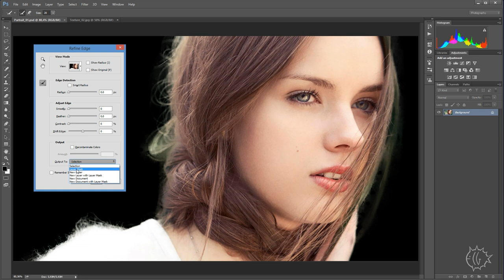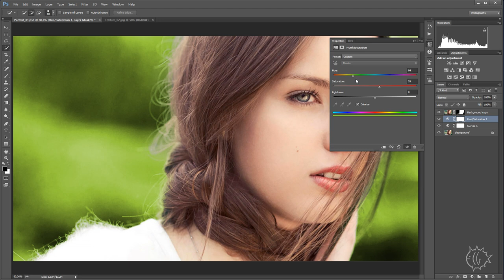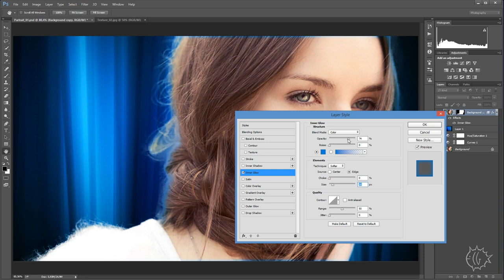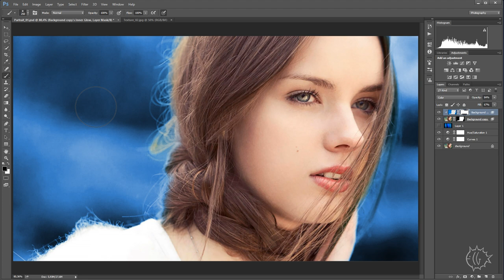Как отделить фон от модели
Ты можешь помочь каналу материально!

Один из наиболее часто задаваемых вопросов - как "вырезать" модель из фона в фотографии. В этом уроке мы рассмотрим очень эффективное решение этой проблемы.